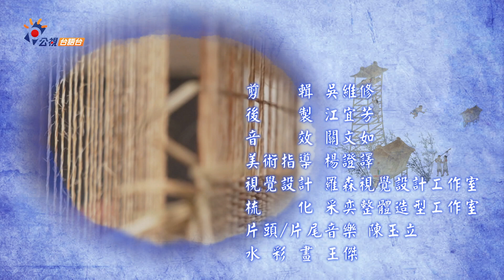【寶島鼓仔燈】你我厝中都有的草蓆｜賴阿緞 鄭至翔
大家一聽到 草蓆，便會聯想到 大甲，但你知道嗎？ 樹林 的 潭底社區（潭底庄），以前也曾是台灣出產草蓆的主要產地之一。

本週《寶島鼓仔燈》 邀請賴阿緞阿媽、文史工作者鄭至翔為我們重現手工製蓆的技藝，也讓我們聽聽大時代下，女人身為人家 新婦仔 的心聲。

【播出資訊】
頻道：有線電視第14頻道｜MOD第14頻道｜數位電視第6頻道
首播：禮拜日 19:30​​​​​​​